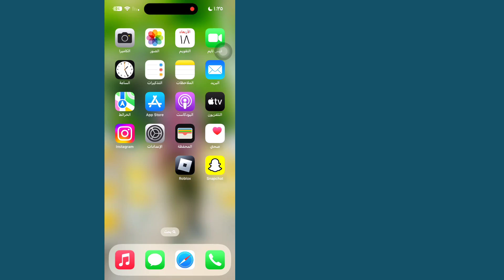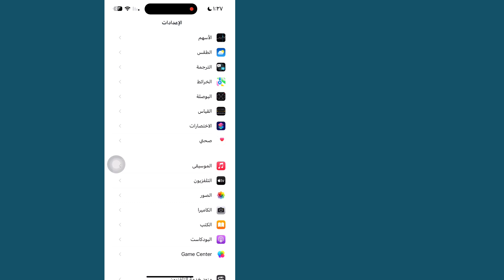كيفية إصلاح مشكلة الصوت على iPhone | كيفية إصلاح مشكلة عدم عمل صوت iPhone (2023)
سأوضح لك كيفية إصلاح مشكلة الصوت على iPhone. شاهد هذا الفيديو وتعرف على كيفية إصلاح مشكلة الصوت على iPhone.
كيفية إصلاح مشكلة الصوت على iPhone.
يرجى اتباع جميع الخطوات التي تظهر على الشاشة.